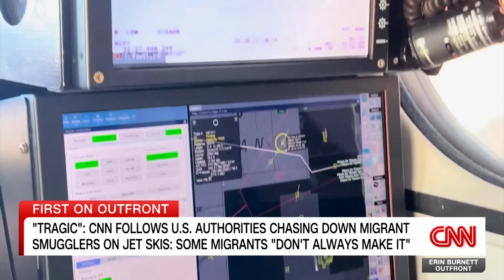Video shows migrant smugglers trying to evade US officials on boat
CNN's David Culver gets a rare look at US border security on and over the Pacific Ocean amid a rising trend of smuggling of migrants and drugs.